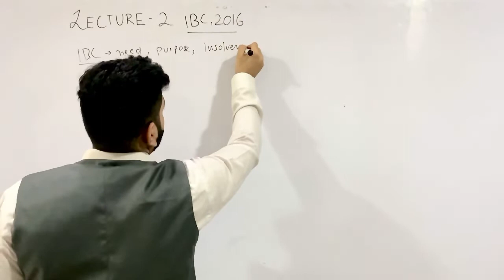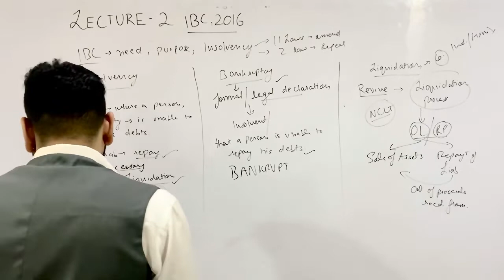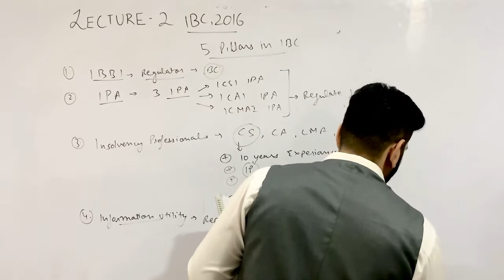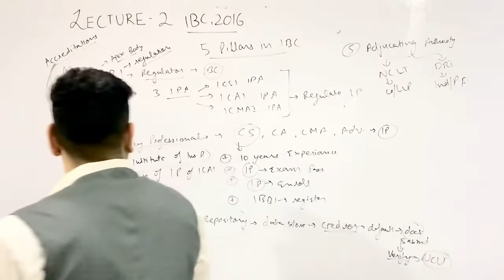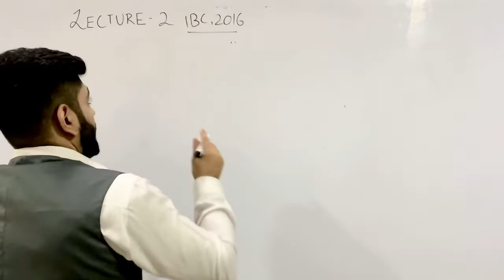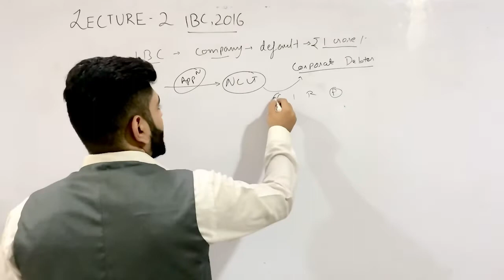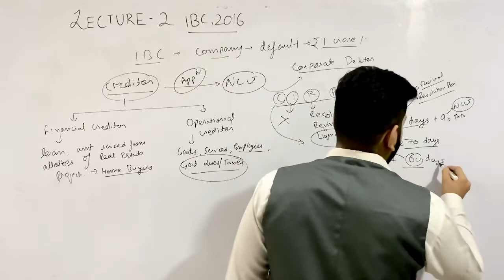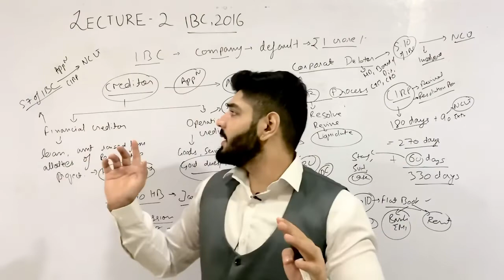Insolvency and Bankruptcy Code, 2016 December 2022 - Lecture-2 | Gurkirat Singh | IBC, 2016